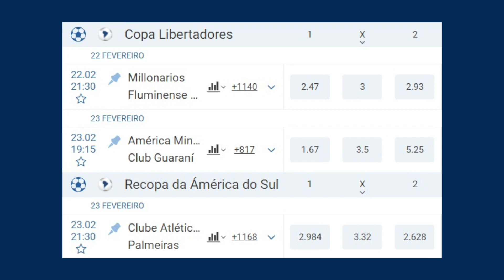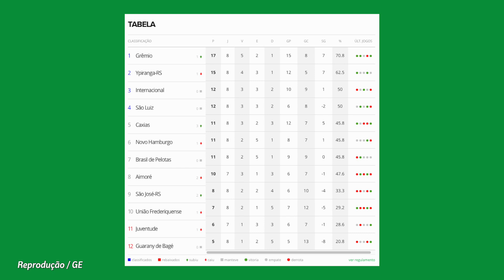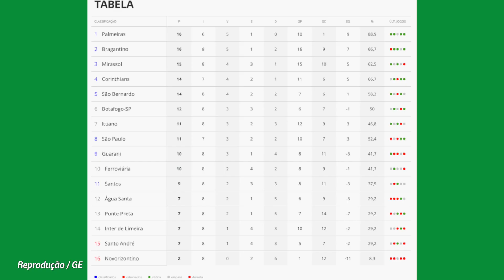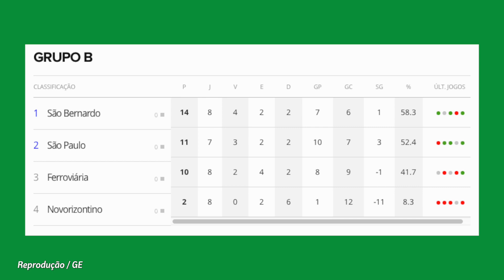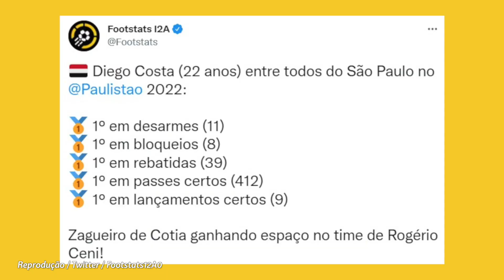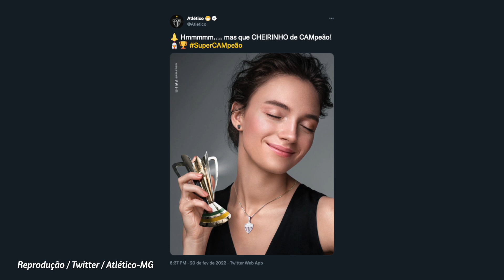CHAPÉU DO BOTA! JARDIM NO TIMÃO? GALO ZOA FLA, QUE FAZ REUNIÃO! SP EMBALA, PEIXE PERTO DO Z2, GLOBO+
Tem link do parceiro do Canal do Nicola no comentário fixo!
- Botafogo espera anunciar ainda nesta segunda-feira Luís Castro, que tinha acordo com o Corinthians
- Leonardo Jardim pode pintar no Timão?
- Presidente do Galo e até o Twitter oficial do clube alopram Flamengo
- Terceiro vice consecutivo gera reunião interna e revolta da torcida
- São Paulo embala com ótima fase de Diego Costa
- Santos se aproxima perigosamente da zona de rebaixamento
- Audiência da Globo, Inter em crise e mais!